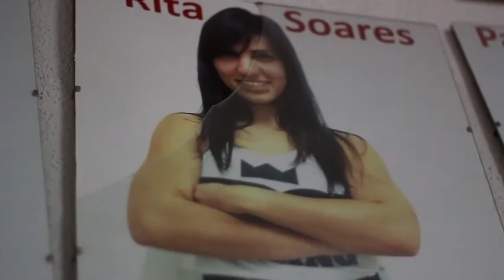ODIVELAS BOX CUP 2016 – Promotional Video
INTERNATIONAL BOXING CLUB TOURNAMENT
9 — 11 December '16
Multiusos de Odivelas, PORTUGAL